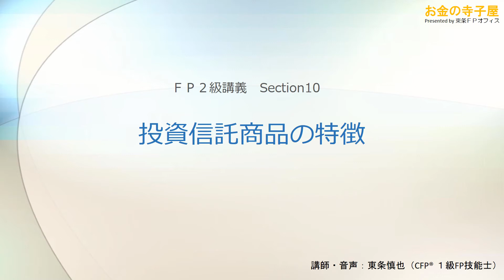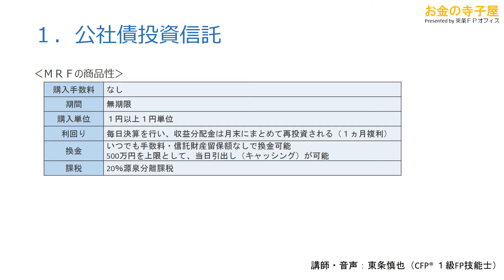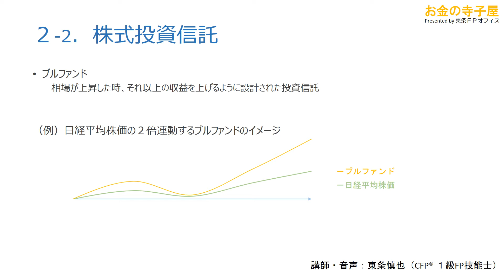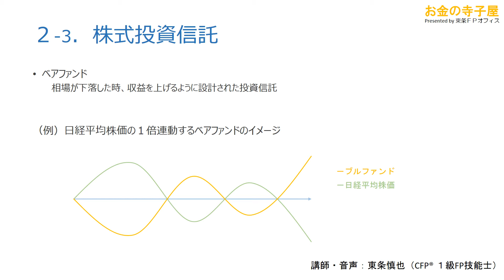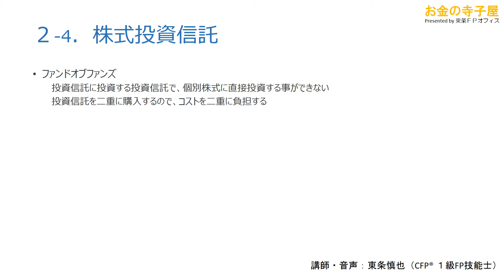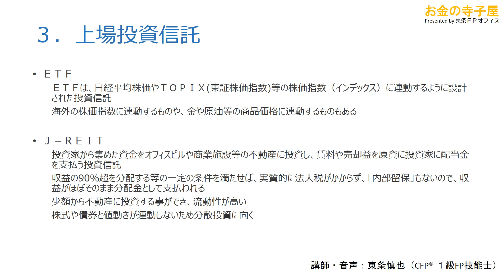【動画講義ＦＰ２級】金融10－投資信託商品の特徴